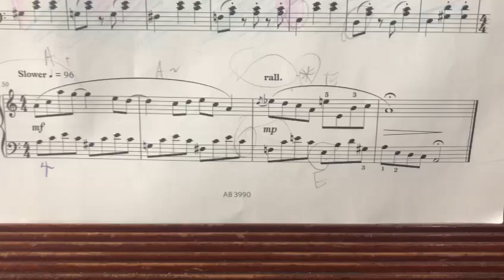Change Times - Hammond - C:2 -SR tutorial 23/5 part 2